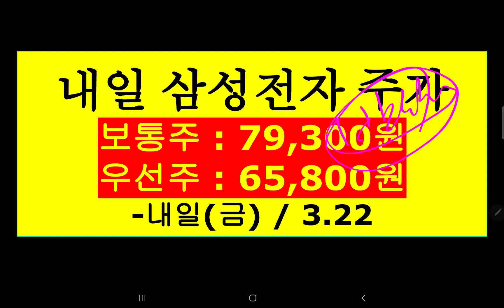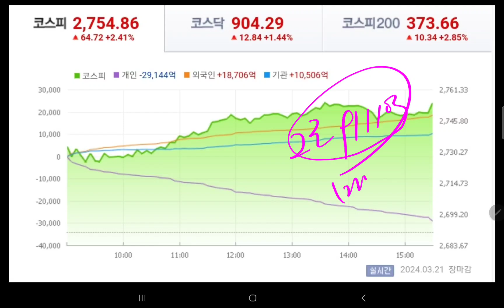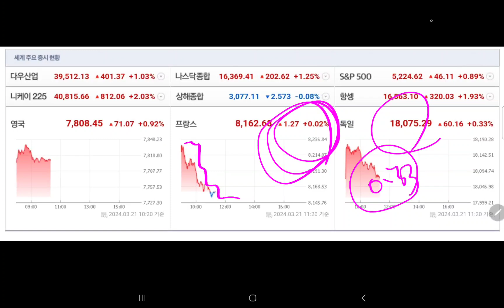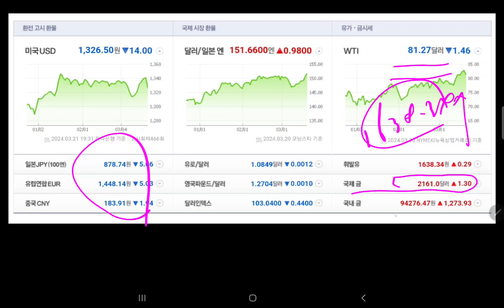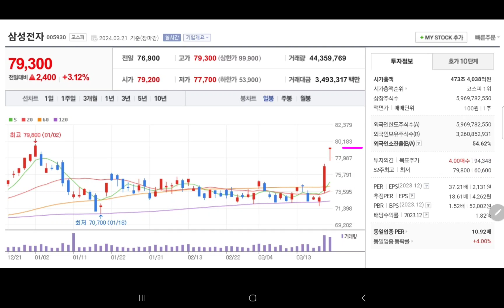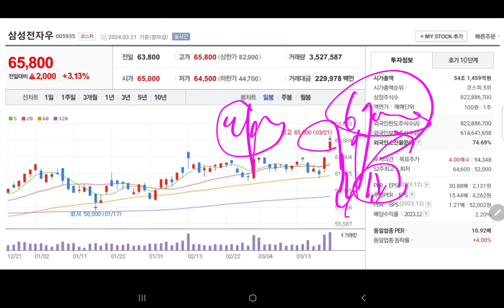천만전자 삼성전자 마지막방송 (미시청자만 보세요)